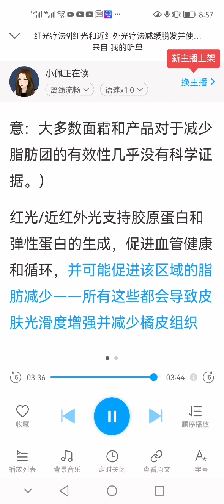红光疗法 9 - 对头发的好处，减少脱发和桔皮组织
汪先生支付宝帐号：
    汪炳吉

对较多的问题(占用汪先生较多时间)者, 请给适当的红包打赏支持. 汪先生微信: bingjiw
欢迎联系讨论咨询.
对微信咨询并回答简单问题是免费的,